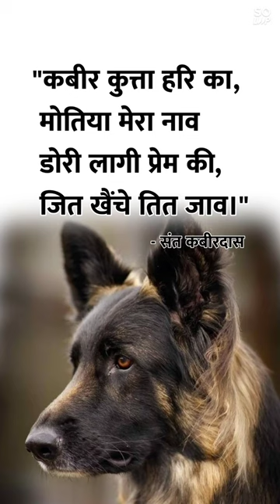कबीर अमृतवाणी दोहे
kabir das ke dohe
sahaja yoga yoga breathing
synergy, meditation, inspiration, bhakti
songs,kahat, inspirational, divine, tseries
कबीर अमृतवाणी
कबीर वाणी
कबीर दास के भजन
कबीर भजन
कबीर सिंह मूवी
कबीर के दोहे हिंदी में
कबीर singh full movie
कबीर सिंह song
कबीर दोहे हिंदी